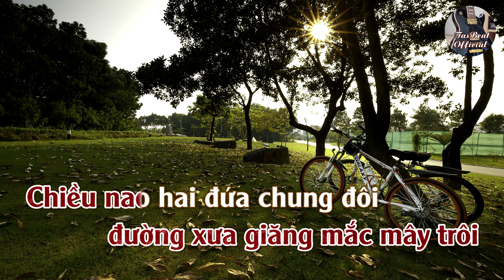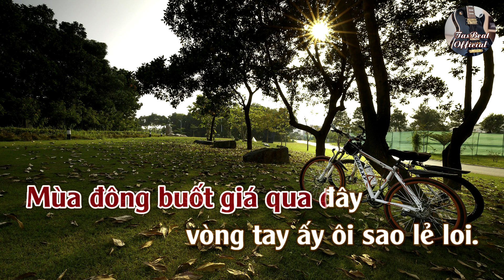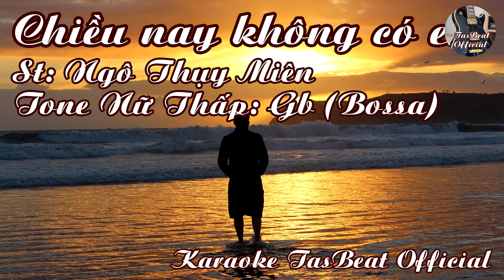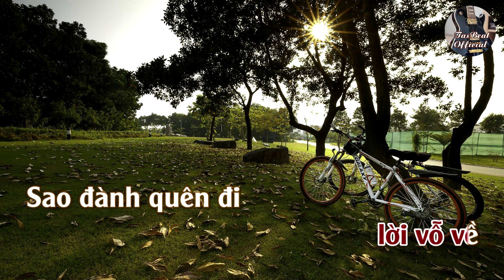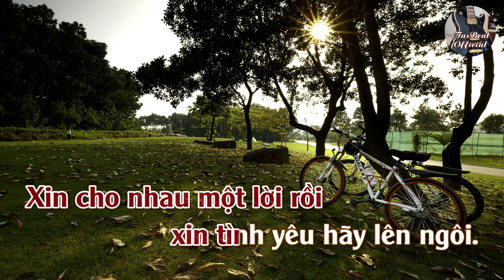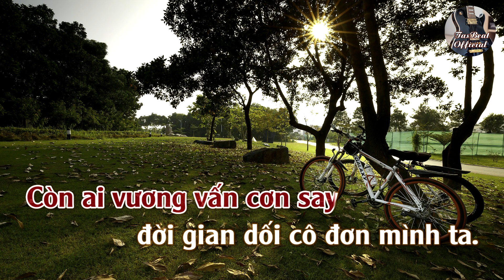Karaoke Chiều Nay Không Có Em (Bossa) Tone Nữ Thấp | TAS BEAT